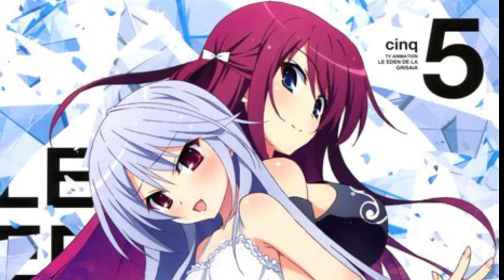Amane x Kazuki - twins song (AI Cover)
Another and final ALICes cover by Amane and Kazuki, after that, I'll delete the Kazuki on voicemy and bring back my saya voice for the Sonic R covers, or maybe Mark Elliot's voice.